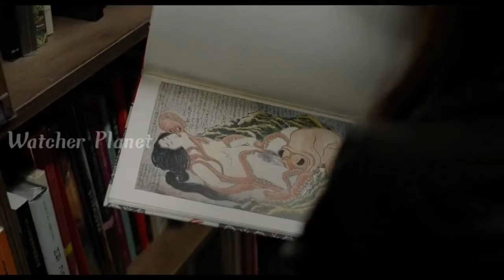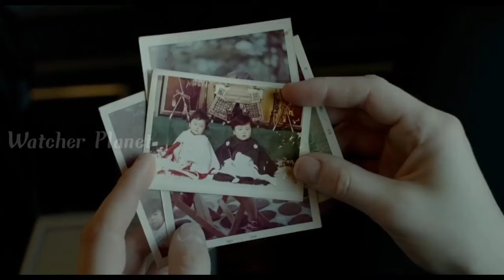Lost Girls And Love Hotels Movie Explained in Hindi | Hollywood Movie Explained in Hindi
Lost Girls And Love Hotels Movie Explained in Hindi
Lost Girls And Love Hotels Movie Explanation in Hindi
Lost Girls And Love Hotels Movie in Hindi
Lost Girls And Love Hotels Movie Ending Explained in Hindi
Lost Girls And Love Hotels Film Explanation in Hindi
Lost Girls And Love Hotels Film Explained in Hindi
Lost Girls And Love Hotels Full Movie Explained in Hindi
Lost Girls And Love Hotels Full Movie in Hindi

Credits:
Images and footage Source: Astrakan Film AB
Director: William Olsson
Producer: Lauren Mann
Lawrence Inglee
Writer: Lost Girls and Love Hotels
by Catherine Hanrahan

Video Topics :
1.hollywood movie explained in hindi
2.movie explained in hindi
3.explained in hindi
4.movie explain in hindi
5.hindi explanation of hollywood movies
6.movies explained in hindi
7.hollywood movie story explained in hindi
8.hollywood explained in hindi
9.movies explained
10.explain hollywood movie in hindi
11.hollywood movie explanation in hindi
12.ending explained in hindi
13.hollywood movie explain
14.hollywood movie hindi explained
15.hollywood movie hindi explanation
16.movie explained
17.hollywood movie in hindi explained
18.movies insight hindi
19.endingexplainhindi
20.Ending Explained In Hindi
21.Explained
22.Movie Explained in Hindi
23.movie hindi explained
24.hollywood movie
25.explained in hindi
26.Movie Hindi Explanation
27.hollywood movie in hindi explain
28.hollywood movie in hindi explained
29.hollywood movies in hindi explanation
30.movies explained hindi
31.love story movie explained in hindi
32.hollywood movies in hindi explanation
33.Movies Explanations in Hindi
34.Movie Explained in Hindi
35.Film Explained in Hindi
36.Film Explained Hindi
37.Film Explain in Hindi
38.Film Explained
39.Film Explained in hindi
40.Film Explaine hindi